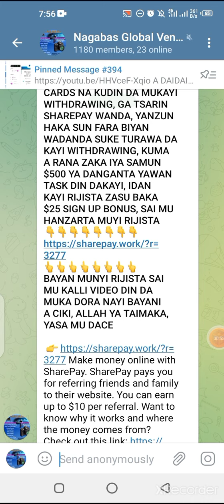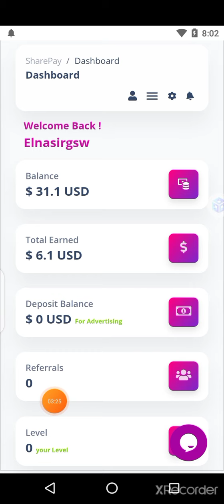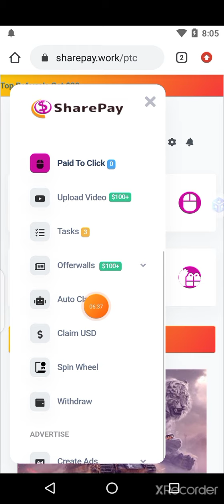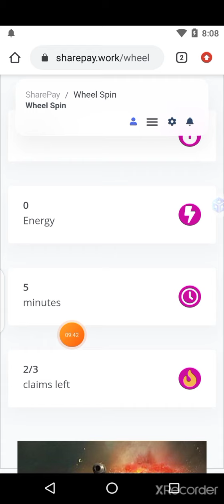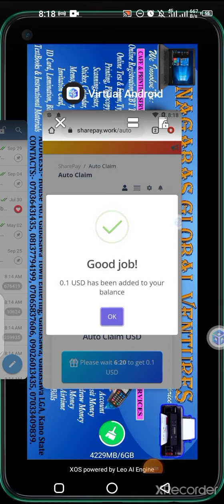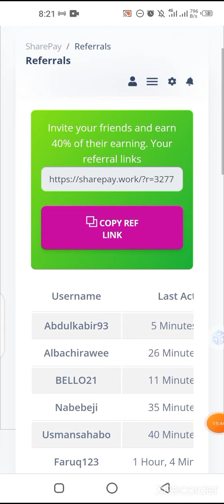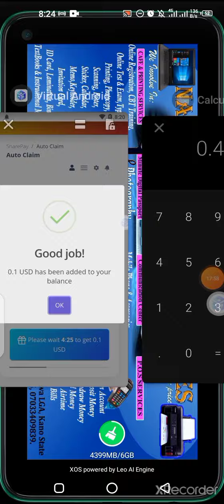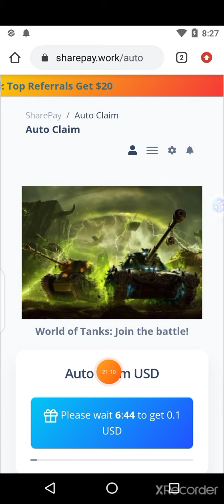YADDA AKE TASK DIN SHAREPAY DA ZAKA IYA SAMUN $100 A RANA KAYI WITHDRAWING TA BITCOIN KO ETHERIUM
Make money online with SharePay. SharePay pays you for referring friends and family to their website. You can earn up to $10 per referral. Want to know why it works and where the money comes from?